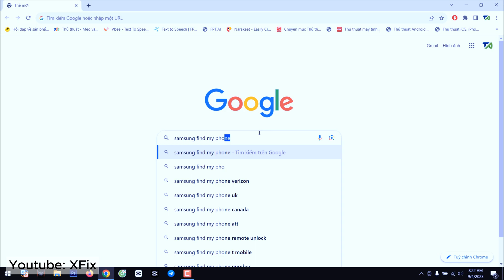Track your lost Samsung phone location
How to Track your lost Samsung phone location.
To enable Samsung FIND MY PHONE, you need setup:
- Tap your Samsung Account on the top of the menu.
- Go to 'Find My Mobile'.
- Turn 'Allow this phone to be found' Switch On. Next. selected 'settings' icon. selected Samsung account. selected 'Find My Mobile'. Turn 'Allow this phone to be found' Switch On.
- Then Log in with your Samsung Account either thru the phone browser or PC browser.
Once logged with the Samsung account, you will next see the devices registered in Find My Mobile. Find the model of the phone that was lost and select it. If it is currently connected to the internet, you will find the area where it was located and will find some options.